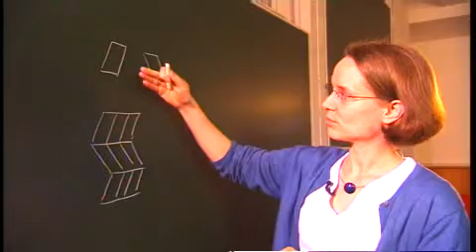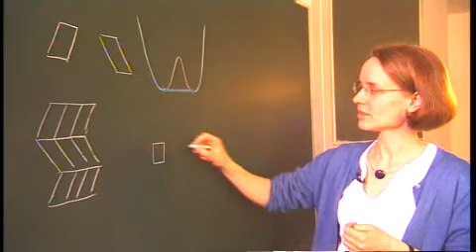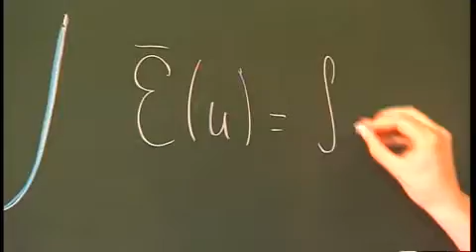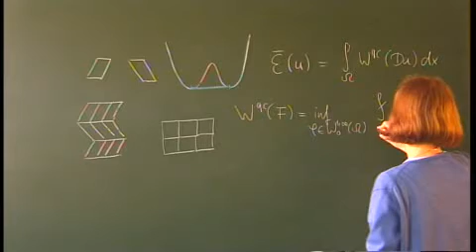Coole Büroklammer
Auch wenn man es ihr nicht ansieht, aber diese Büroklammer ist etwas ganz Besonders. Sie hat ein Gedächtnis. Selbst wenn man sie verbiegt, kann sie sich an ihre ursprüngliche Form erinnern. Dafür braucht sie nur heißes Wasser und schon ist sie wieder die Alte. Der Grund dafür ist ein spezielles Material, aus dem die Büroklammer besteht, ein so genanntes Formgedächtnismaterial. Wissenschaftler am Max-Planck-Institut für Mathematik in den Naturwissenschaften in Leipzig nutzen vor allem mathematische Modelle, um Materialien mit diesen neuartigen Eigenschaften zu erforschen. Der Schlüssel dazu sind die winzigen Mikrostrukturen des Metalls.